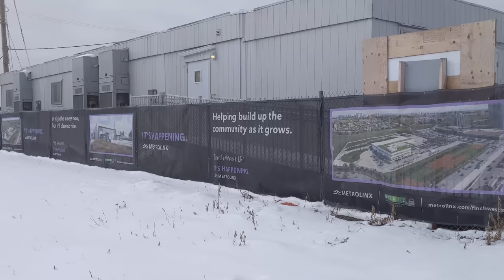Missing Links: Short-Sighted Transit Planning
Far too often, when building new transit lines, gaps are left that reduce the convenience & connectivity of the overall transit network. In today's video, I talk about why this is such a problem and discuss some particularly annoying examples. Enjoy!

=ATTRIBUTION=

=ABOUT ME=